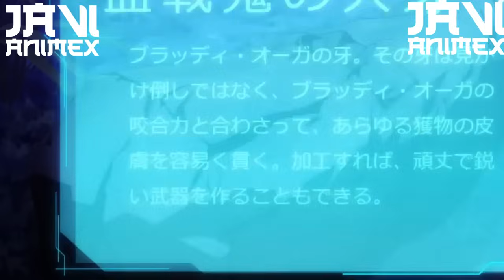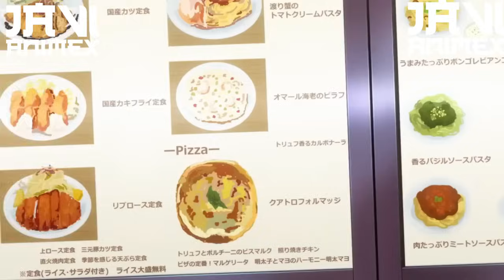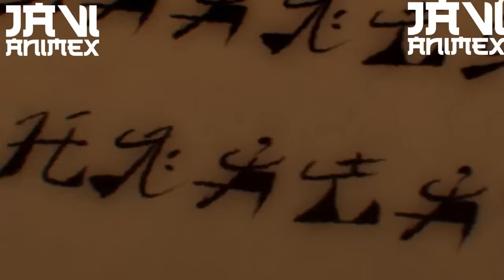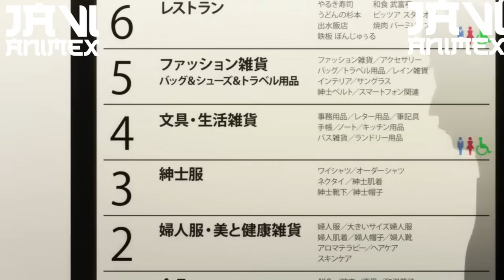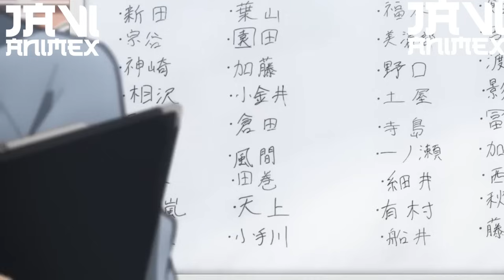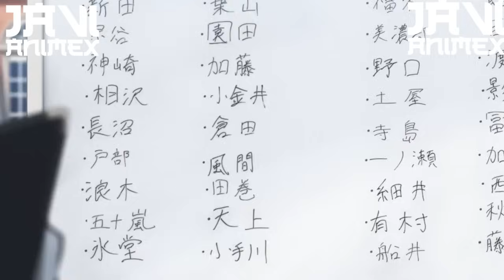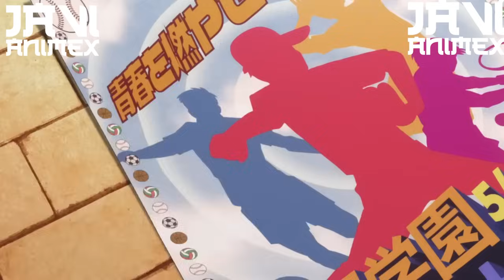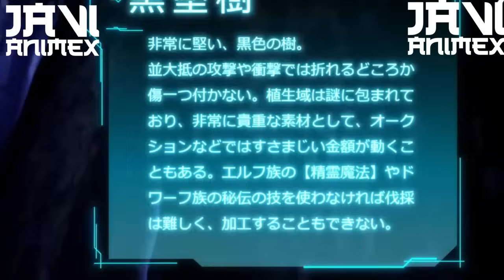🔶De G0RD0 4C0S4D0 al HOMBRE mas FUERTE y GUAPO que VIVE en DOS MUNDOS!! RESUMEN ANIME!!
Una puerta a otro mundo se extiende ante Yūya Tenjō, quien ha sido brutalmente acosado toda su vida. Esta realidad alternativa le brindará mejoras en sus habilidades y una nueva apariencia. ¿Podrá este perdedor de clase cambiar su vida con volver a casa? Un anime isekai que maneja dos mundos, peleas, fantasia, amor y muchisimas cosas mas en este resumen.

Anime Mencionado: Isekai de Cheat Skill / Isekai de Cheat Skill wo Te ni Shita Ore wa, Genjitsu Sekai wo mo Musou Suru: Level Up wa Jinsei wo Kaeta